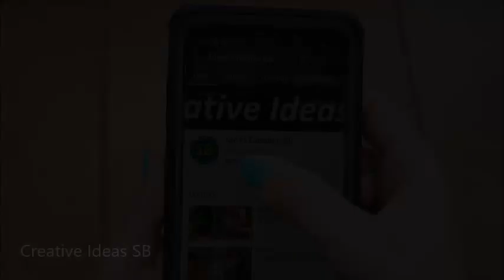120 DIY Wood and Log Creative Design Ideas 2023 Part.52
120 DIY Wood and Log Creative Design Ideas 2023 Part.52